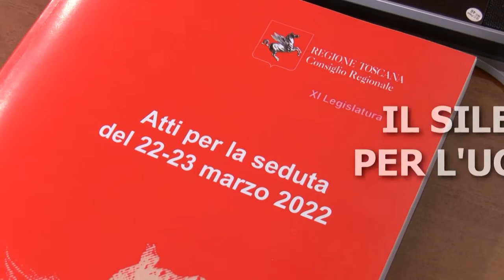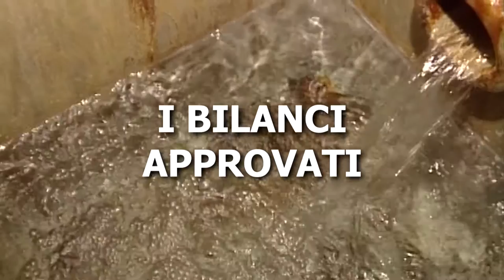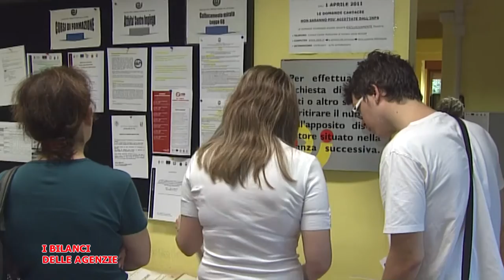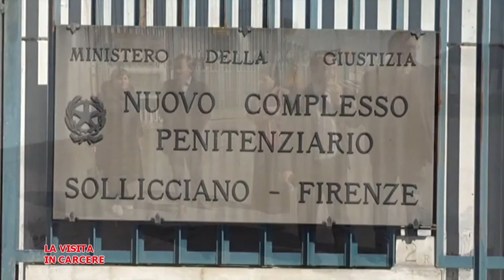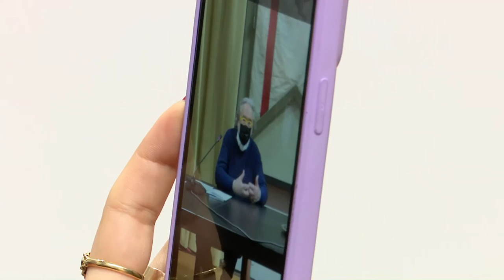Telegranducato - Regionando del 25 marzo 2022